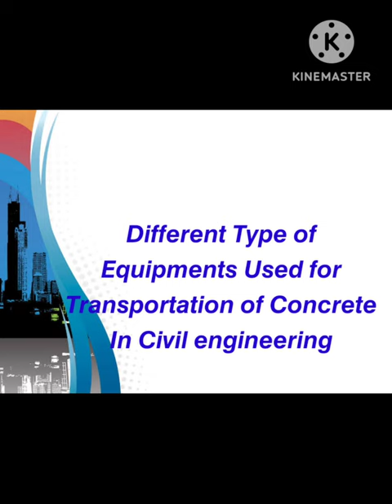Equipment used for Transportation of Concrete